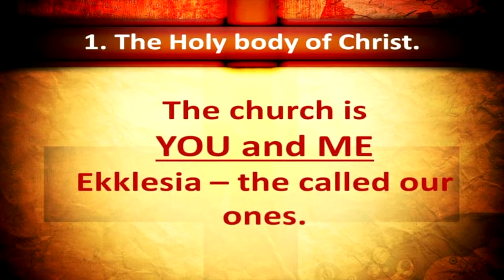We Are The Church - Pastor Jose Santiago